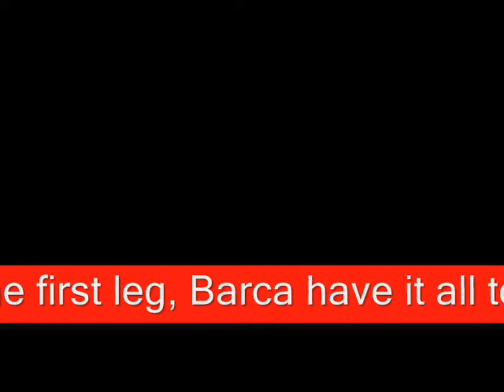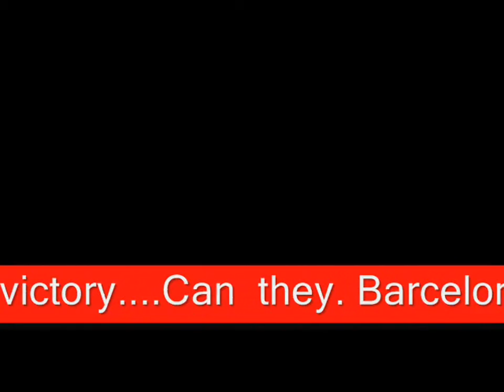Barcelona| trust in PSG ‘miracle’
Can Barcelona pull off the comeback of all comebacks?.

Barcelona| vs PSG Mission Impossible.
 Champions League second leg...
Luis Enrique has confirmed he will stand down as Barcelona boss in summer .
Julian Draxler scored against Barca
What is the predicted Barcelona line-up?
Angel Di Maria scored two magnificent goals in the first leg
Can this iconic trio overturn the most unlikely of deficits?

Music  Credit...
• Title: Mean Streetz
• Artist: MK2
• Genre: Hip Hop & Rap
• Mood: Dramatic
• Length: 1:36
• Instruments: Organ, Bass, Drums, Piano